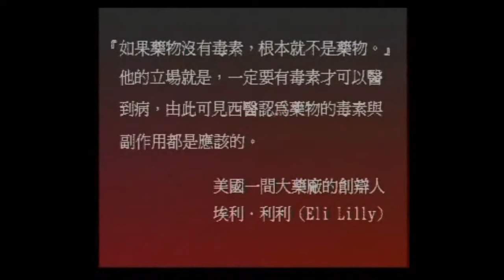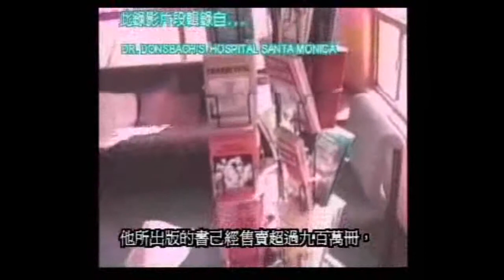「雙氧水──騙人庸藥？醫學奇蹟？！」第三輯：對比、原理 1/3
「雙氧水──騙人庸藥？醫學奇蹟？！」